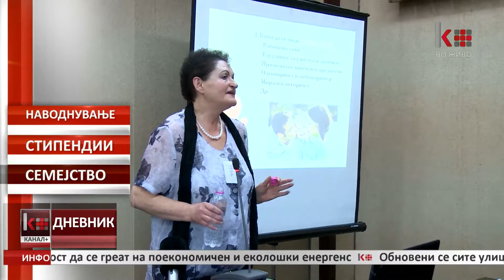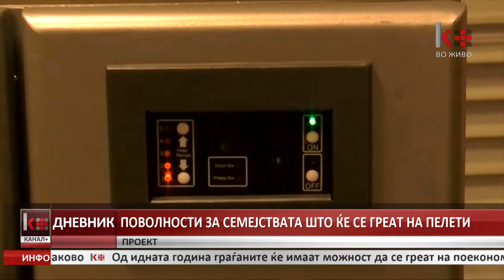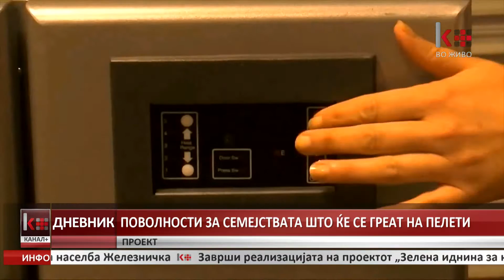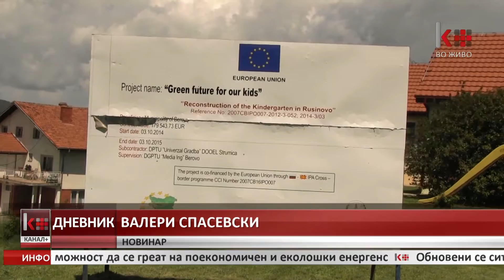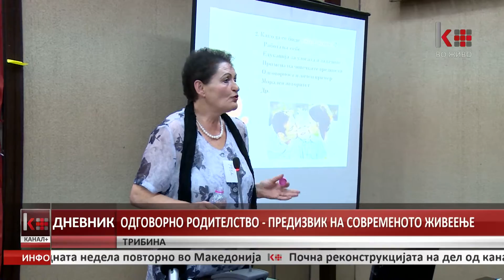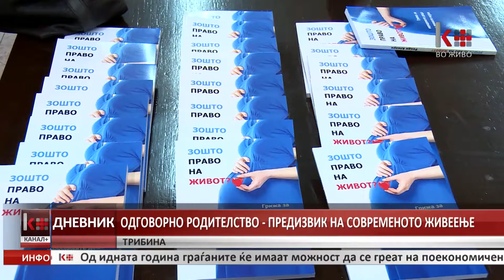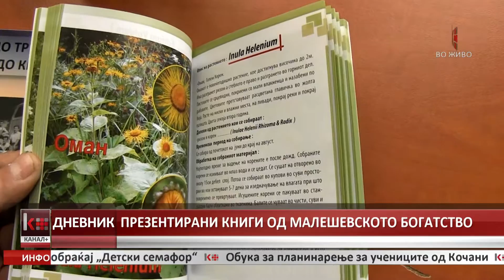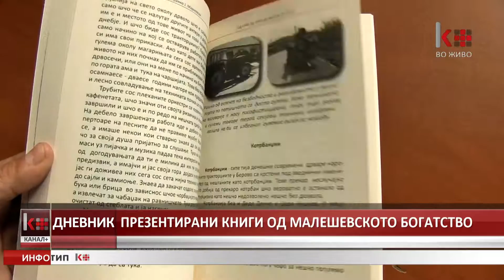Дневник 20-00 13.05.2016